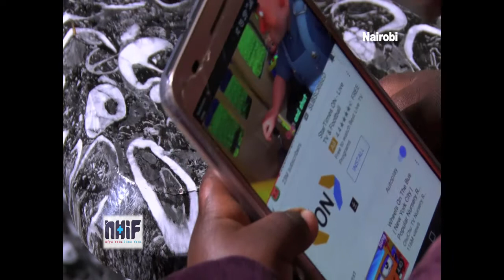Our Daughter Lived Because We Had NHIF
Nancy Mbaya comes from Nairobi county and is also a member of NHIF who is very grateful to NHIF as her daughter’s bill was sorted out when she got ill. Do you have a NHIF card?